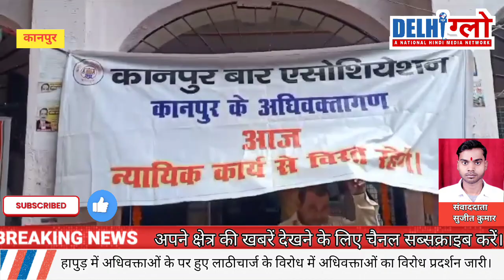Hapur में अधिवक्ताओं के ऊपर हुए लाठीचार्ज के विरोध में Kanpur अधिवक्ताओं का विरोध प्रदर्शन जारी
Hapur में अधिवक्ताओं के ऊपर हुए लाठीचार्ज के विरोध में Kanpur अधिवक्ताओं का विरोध प्रदर्शन जारी | @delhiglownews
Kanpur Breaking News Kanpur Samachar Kanpur Latest News Kanpur Advocate Strike Uttar Pradesh Samachar UP Latest News Today Live News Hapur Police Advocate Lathicharge Hapur latest News Kanpur Nagar CM Yogi Adityanath Latest News
हापुड़ में अधिवक्ताओं के ऊपर हुए लाठीचार्ज के विरोध में कानपुर अधिवक्ताओं का विरोध प्रदर्शन जारी है, कानपुर कचहरी में लायर और बार एसोसिएशन द्वारा की गई हड़ताल के चलते कचहरी में रजिस्ट्री कराने आ रहे लोगों की रजिस्ट्री नहीं होने के कारण लोग परेशान हो रहे हैं, लोगों का कहना है जब से हड़ताल चल रही है हम लोगों को बहुत  दिक्कत हो रही है, वहीं लॉयर्स एसोसिएशन का कहना है कि हमारी हड़ताल से लगातार राजस्व का नुकसान हो रहा है, और जो भी  कचहरी आ रहा है उनका काम नहीं हो पा रहा है, इसके लिए उत्तर प्रदेश सरकार जिम्मेदार है, क्योंकि वह हमारी मांगे व अधिवक्ता सुरक्षा अधिनियम लागू नहीं कर रही है, जब तक हमारी मांगे पूरी नहीं होंगी तब तक हम इसी तरीके से आंदोलन करते रहेंगे, अधिवक्ताओं ने बताया कि 8 सितंबर तक यह हड़ताल जारी रहेगी, उसके बाद भी हमारी मांगे पूरी नहीं हुई तो हड़ताल आगे भी जारी रहेगी। दिल्ली ग्लो न्यूज के लिए कानपुर से सुजीत कुमार की खास रिपोर्ट।